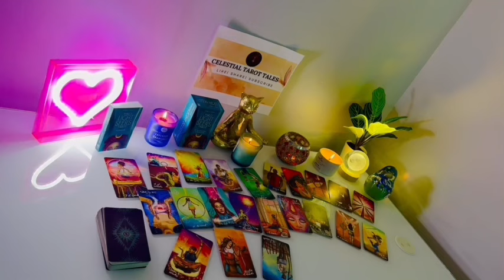AQUARIUS 💜💫, 🤭👀I AM BEGINNING TO UNDERSTAND OUR CONNECTION ♾️ I’VE NEVER FELT ANYTHING LIKE THIS🥹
Aquarius Love
Aquarius 2024
Aquarius today
Aquarius NOVEMBER